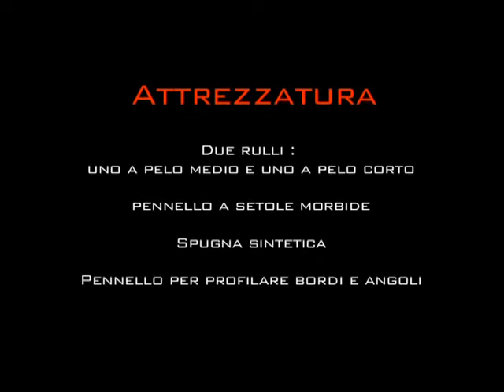SIKKENS - ALPHA DESIGN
Video dimostrativo ALPHA DESIGN di SIKKENS

Colorificio Gallo
Via nuova prov. Chiunzi, 129
84010 Maiori (SA)